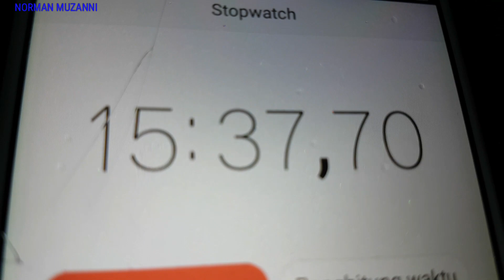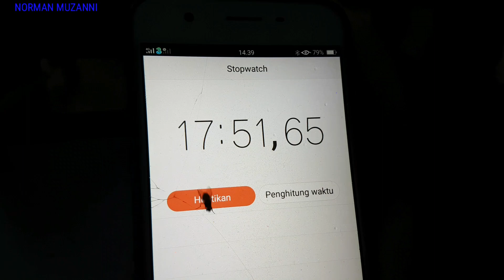Permainan Tradisional Gasing Kalimantan Barat